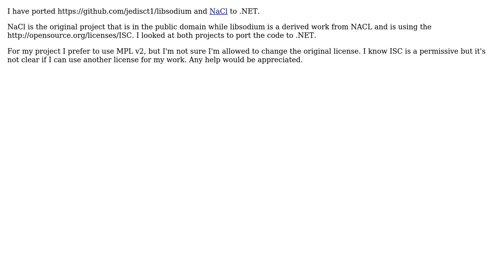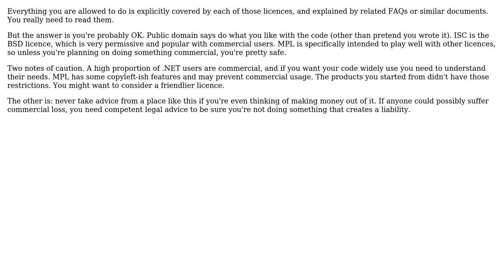Software Engineering: Porting an open source project from ISC license and public domain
With thanks & praise to God, and with thanks to the many people who have made this project possible! | Content (except music & images) licensed under CC BY-SA | Music | Images & others | With thanks to user user1966074 user Dynamic user david.pfx and the Stack Exchange Network Trademarks are property of their respective owners. You are responsible for your own actions.